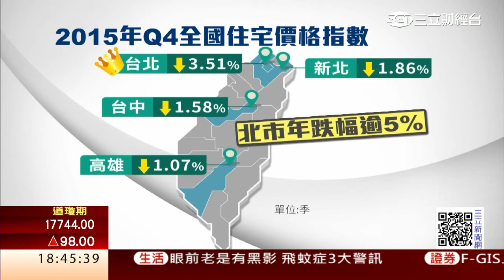不動產投資大咖 黃文雄重出江湖│三立財經台CH88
過去不動產投資大咖二黃一劉，近年鮮少露面，有的甚至將重心移轉到其他事業，其中一位黃文雄投資眼光精準，最高峰時間手上持有上百間不動產，近年轉投資客運飯店，現在重出房產，不過不炒房，而是擔任不動產聯盟協會理事長，成為業界跟政府溝通橋樑。